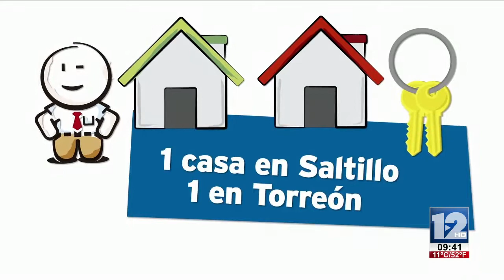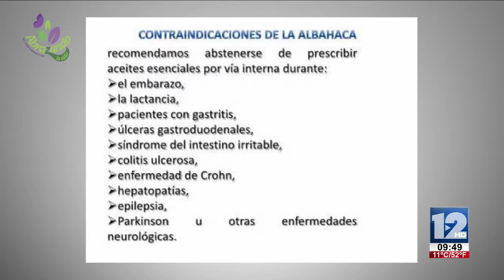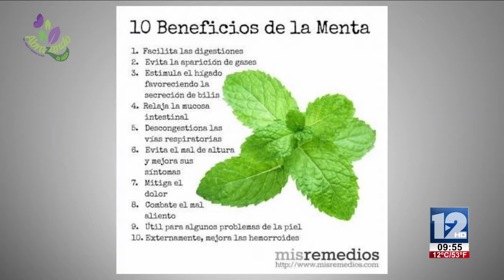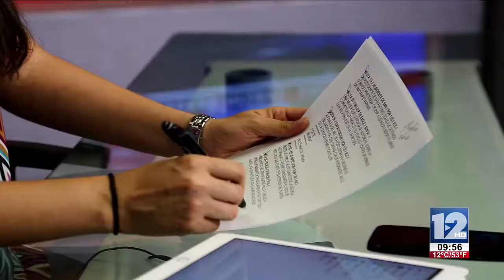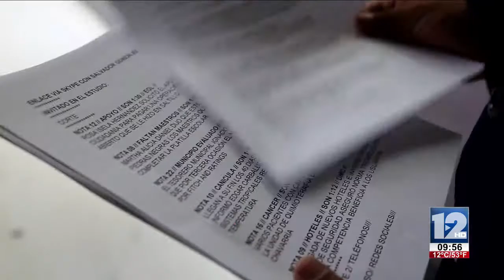Abrazando La Vida 31 de Enero 2018